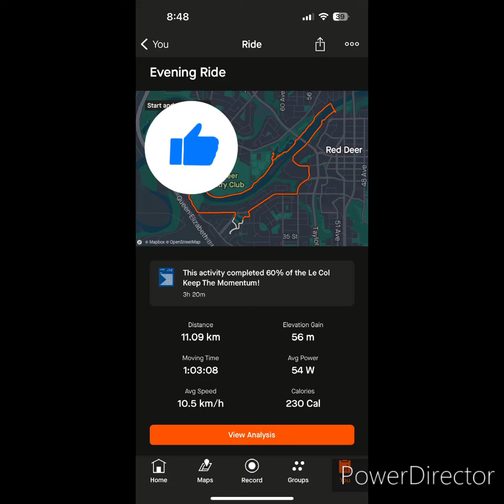11 km Night Ride